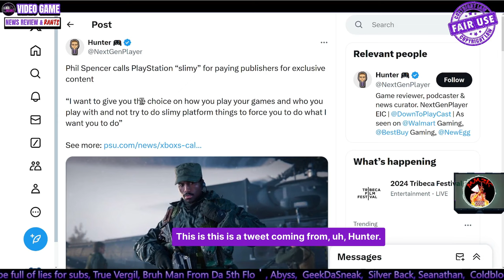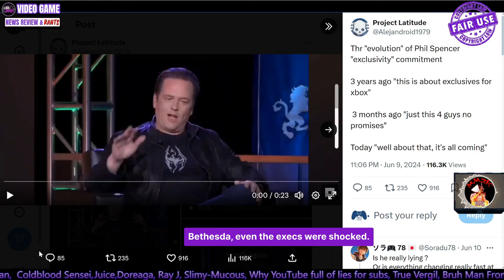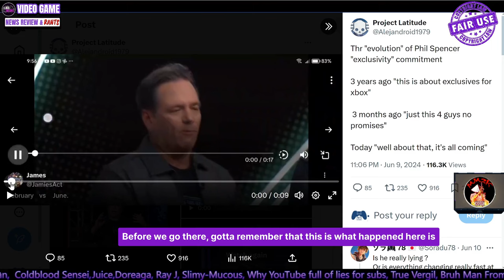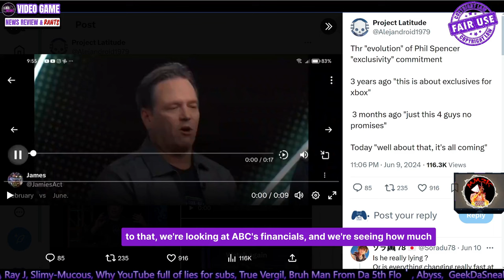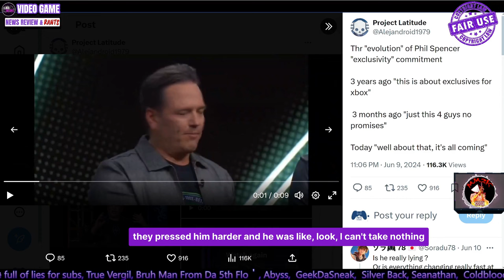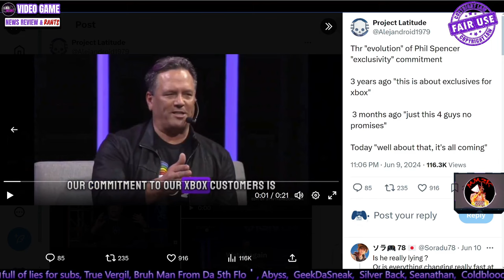RANT Phil Spencer of Xbox Thinks Console Exclusives Are "SLIMY"